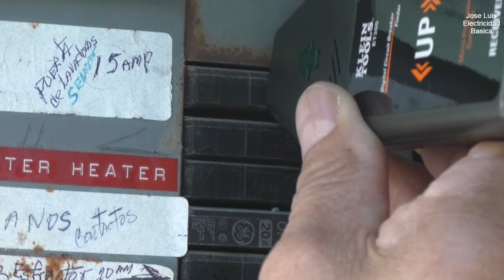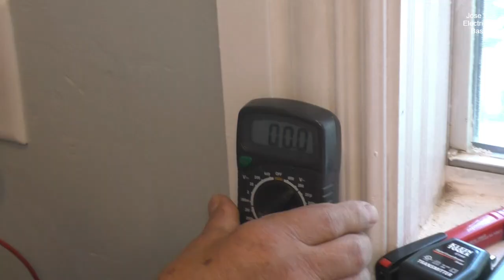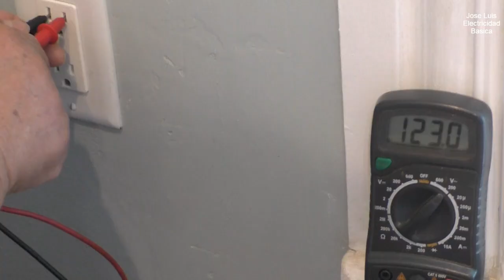245 " Como Reemplazar tomacorriente dañado ?"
" Como Reemplazar tomacorriente dañado ?"
Deseas tomar curso sobre electricidad ? AQUI LO TIENES !!
En este video vamos a introducir nuestro tutorial sobre la instalacion de un tomacorriente nuevo en reemplazo de uno muy viejo que estaba fallando continuamente . espero les guste amigos Si les gusta denle like y a compartirlo suscribase al canal si no lo han hecho esto nos ayudara a continuar adelante . Ya saben que si tienen algun comentario o pregunta urgente pongan mensaje en mi pagina web . y podremos responder mas rapido . Amigo , si crees que este canal te esta ayudando a aprender electricidad y tu corazon te impulsa y quieres hacer una pequeña donacion aqui puedes hacerla : Enlace a Paypal para Donacion Sigueme en mi Pagina en Facebook. Sigueme tambien en mi sitio web

Atencion . Toda la información proporcionada en este canal es para fines educativos, por lo cual no somos responsables de la utilización o de la finalidad de dicha información por parte de los usuarios. Descargo de responsabilidad: Este video se ofrece solamente con propósitos educativos y de información. Asimismo en ningún caso este canal se hace responsable por daños o perjuicios ocasionados por las herramientas recomendads en los tutoriales.exortamos a los usuarios a siempre aplicar las reglas pertinentes de seguridad.